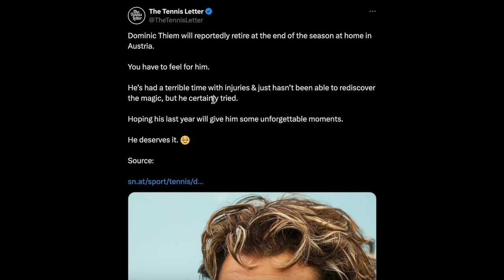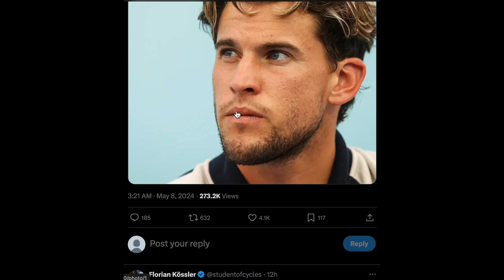MVP Jokic In T-Wolves Danger, Thiem Retires, Mbappe's PSG Kicked Out By Dortmund! | Sportic News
Dominic Thiem Retires From Tennis, Soon-To-Be MVP Nikola Jokic & His Denver Nuggets Are In Serious Danger Of Losing To The Minnesota Timberwolves. Meanwhile, Mbappe's PSG Have Kicked Out By Borussia Dortmund! Sportic News: 8 May 2024